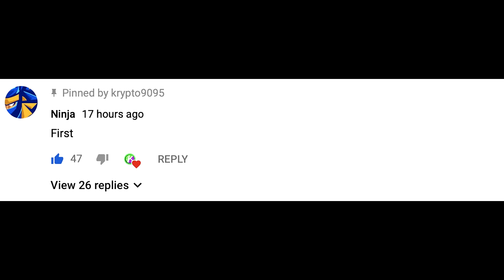JAIL BREAK! #107 (REAL LIFE MOD)